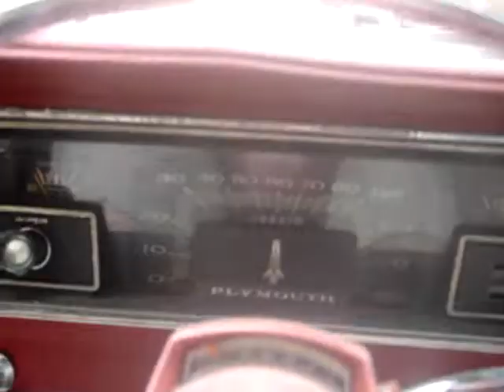1966 belvedere my toy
my 66 bel idling, and driving, duals with turbo mufflers, all of the music in this video is coming from an 8-track tape which I purchased , so I own the music, so take your copyright BS and stuff it !